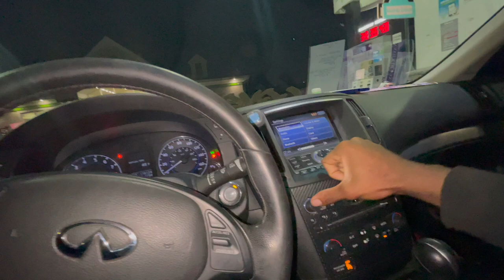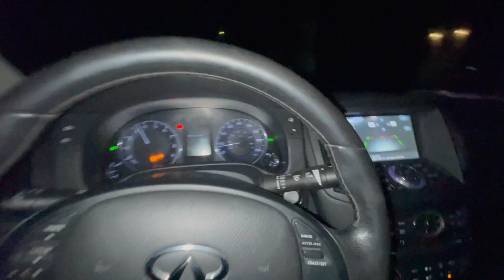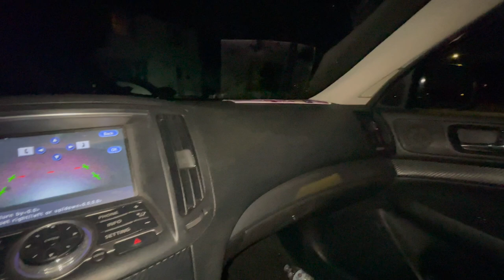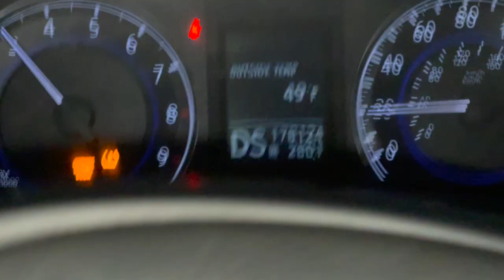CUTTING UP LATE NIGHT IN TRAFFIC 😈 IN RED BOW G37 |POV. VLOGMAS DAY 7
VLOGMAS DAY 7:  CUTTING IN TRAFFIC WITH MY RED BOW ON MY G37 😈

LMK ANY YOUTUBE IDEAS
MY SOCIAL
SONG USED IN THESE VIDEO I DONT OWN OR HAVE ANY RIGHT TO THE MUSIC
100
500
1000
5K
10K
15K